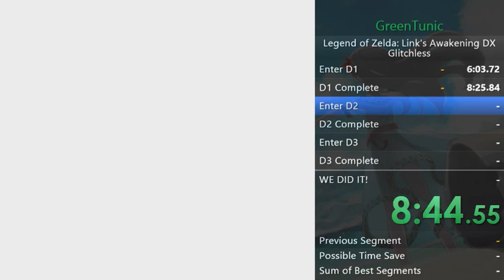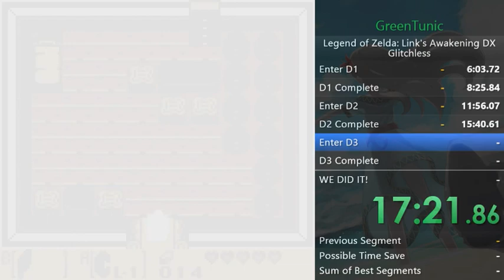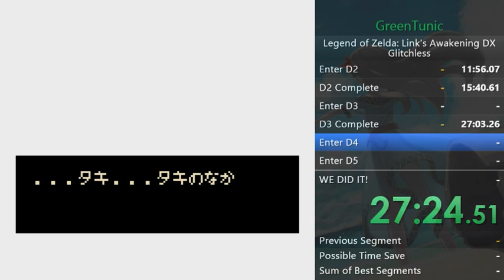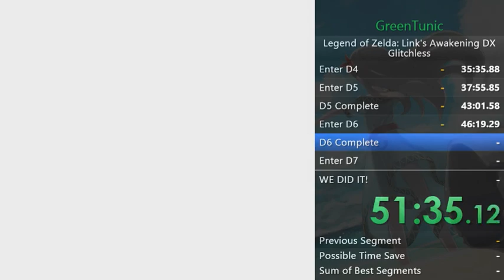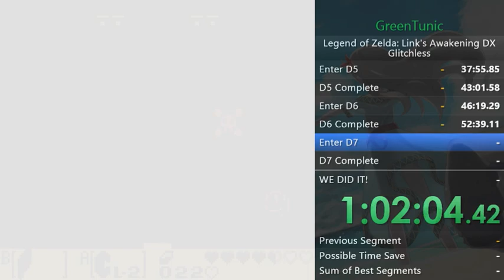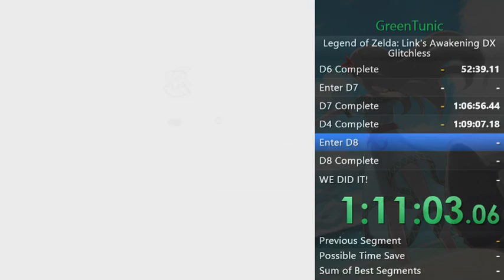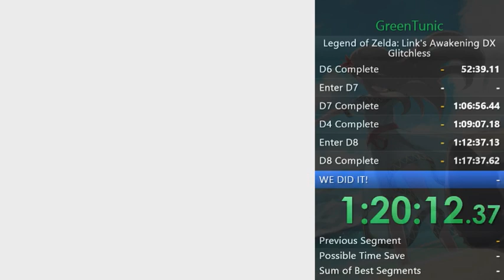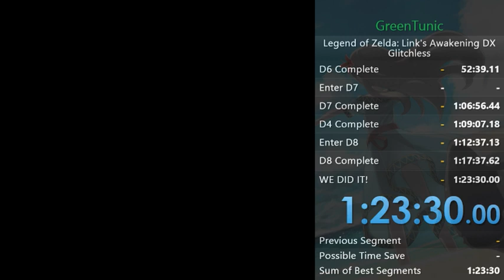Link's Awakening DX Glitchless Speedrun (1:23:30)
First attempt at a glitchless speedrun of LADX. I have still kept in various damage boosts like the moblin skip at the beginning as the community does not consider a damage boost to be a glitch.